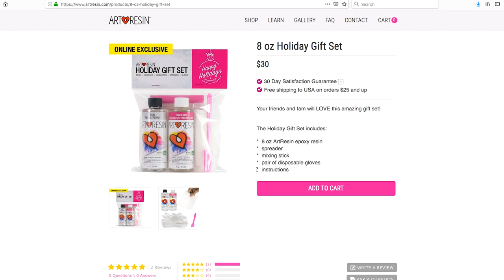ArtResin Holiday Gift Set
Our Holiday Gift Set is available now on ArtResin.com!

It includes:
- 8 oz of ArtResin epoxy resin
- a spreader
- a mixing stick
- and a pair of disposable gloves

At $30, it's the perfect Stocking Stuffer for you ... or your Secret Santa!